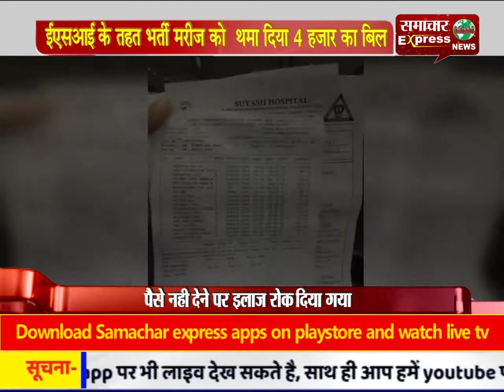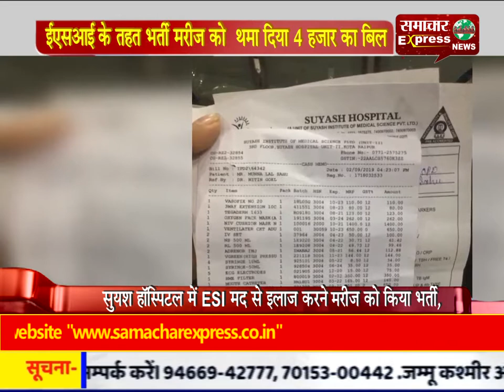ईएसआई के तहत भर्ती मरीज को थमा दिया 4 हजार का बिल